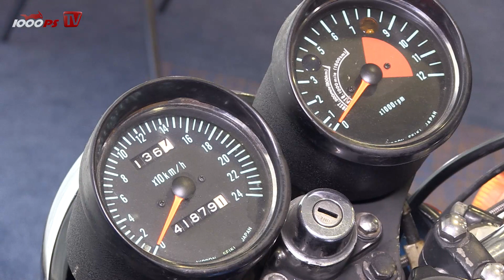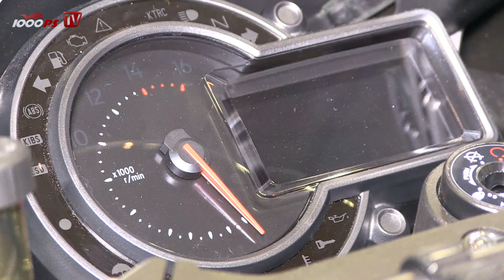Kawasaki Ninja H2 / H2 R | Infos zu Probefahrten, Fahrverhalten, Preis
Zonko bei der Kawasaki Ninja H2 / H2 R Premiere in Österreich. Im Interview der Kawasaki Importeur Peter Huber.
Interessante Infos über das Fahrverhalten der Ninja H2 mit vielen technischen Details. Wo und wann ihr die H2 probefahren könnt erfahrt ihr im Video! Infos zu den 1000PS Grippartys bekommt ihr